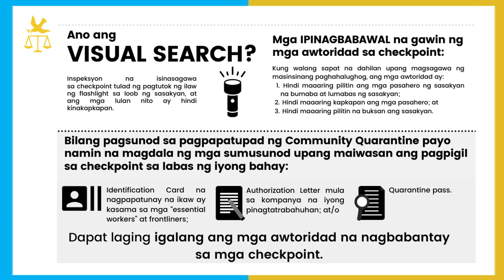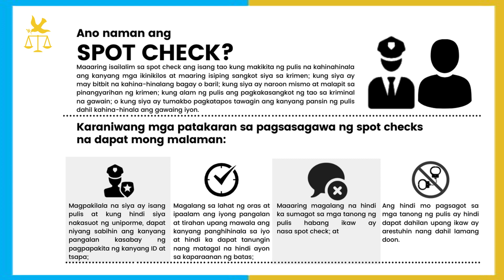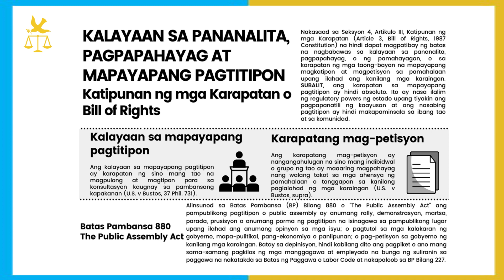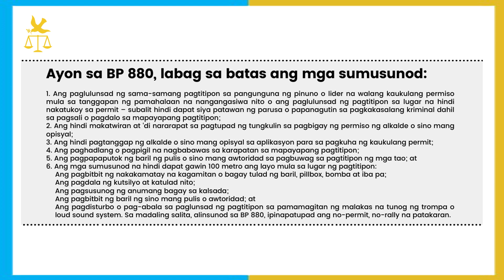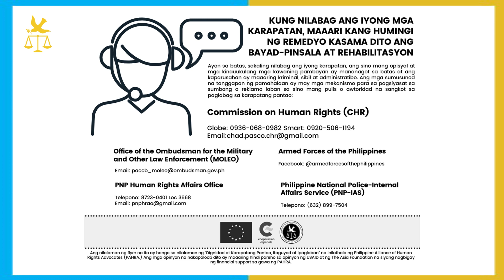Mga DAPAT TANDAAN kapag may CHECKPOINT! /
Alamin ang mga pwede at hindi pwedeng gawin ng mga awtoridad sa checkpoint? Paano ang ating gagawin kung malalabag ang ating mga karapatan?

Para sa mga pagsasanay ay makipag-ugnayan kay Melchor Cayabyab sa kaniyang FB account